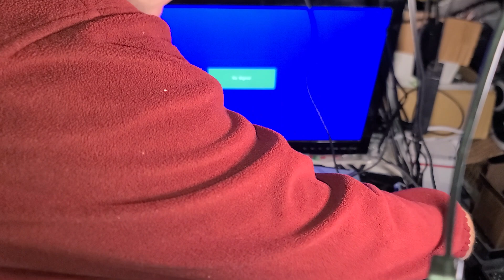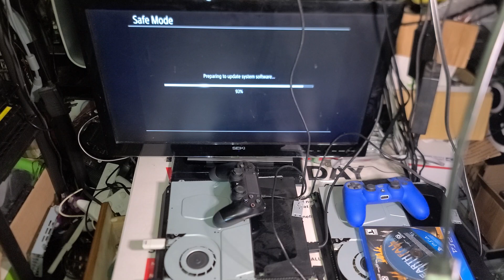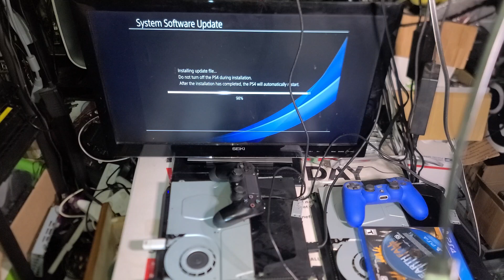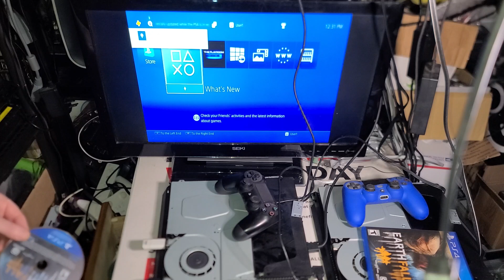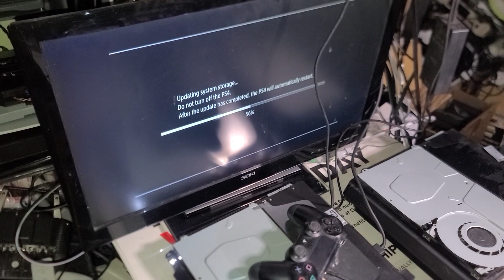PS4 Slim Hard Drive Testing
All the Hard Drives seem to work. Any can used as when you do a Safe Mod Full reinstall it wipes any drive with needed partitions. Xbox is the complete opposite.